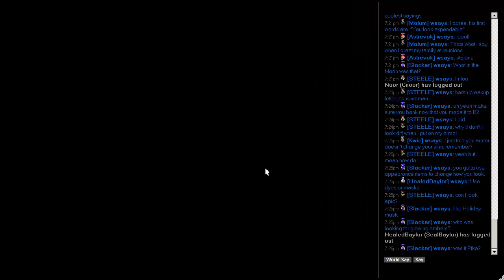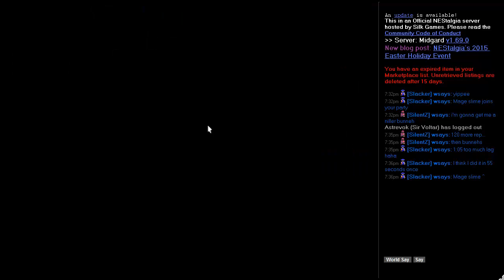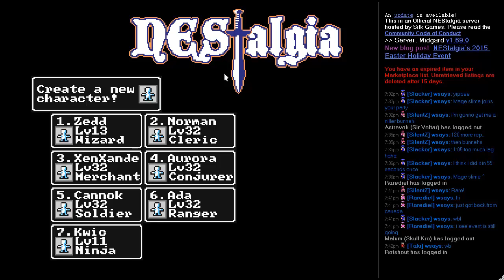NEStalgia 021: Ninja walkthrough 09